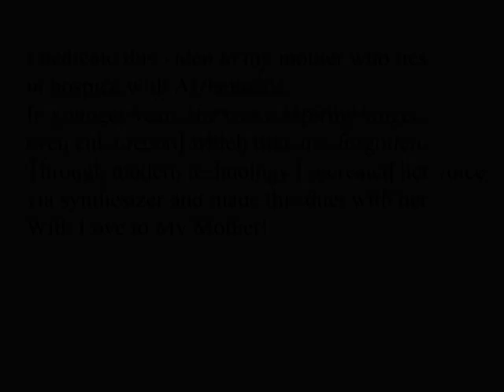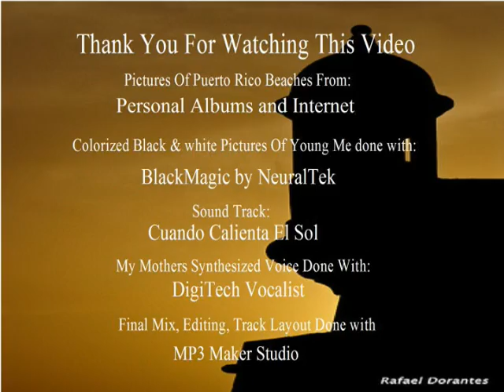Cuando Calienta El Sol -DVD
Dedication to My Mother.